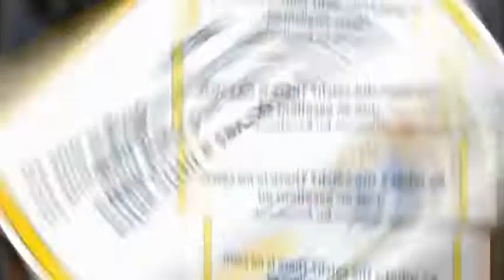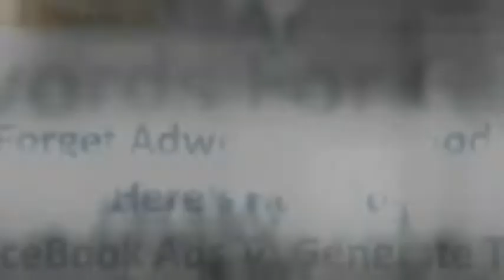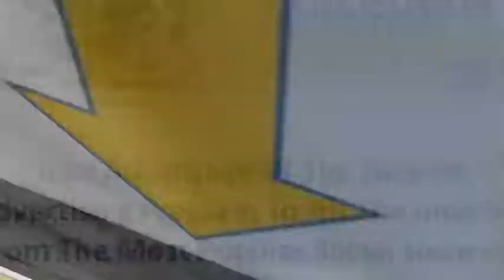Facebook Power Ads 8 - Targeted Cheap Traffic Guide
Facebook is one of the most popular websites in the world right now and is visiting by hundreds of millions of users every single day.

Why Aren't You Making Bank Off Of Facebook?

Everyone deserves a little extra spending cash and right now
Facebook is practically handing it out to people.

So what's the catch? There is no catch, just an excellent ad
program by Facebook.

Facebook is one of the most popular websites in the world right
now and is visiting by hundreds of millions of users every
single day.

It's basically Heaven on Earth for advertisers. Think of how
much money you could make if over 400 million people had access
to your advertisements?

If every user on facebook saw one of your ads and they generated
you just one measly penny a piece, you'd have 4 million dollars!

Obviously you're not going to get every last person on facebook
to view one ad but with statistics like Facebook's the
possibilities are still sky-high!

So how can you take advantage of this advertising Shangri-la?

Well you can start by checking out my guide to creating
powerhouse Facebook ads! My guide will help you get into
Facebook's ad program and teach you how to create effective ads
that will generate cash.

Everythig in my guide is geared towards making you money and
taking advantage of the massive adverting opportunities on

The best thing about the guide is that it's very simple and
effective. You don't really need any advanced computer knowledge
or special computer hardware to use the guide and create awesome
ads.

With this guide you'll be on the fast track to making tons of
money on simple Facebook ads. You could be turning a profit in
less than a week!

P.S. You're seriously not going to find a more effective or
easier to use guide about making powerful Facebook ads anywhere
else! What have you got to lose? Come check it out!